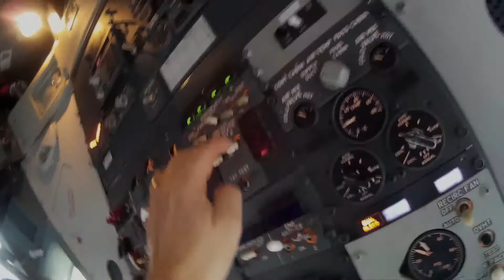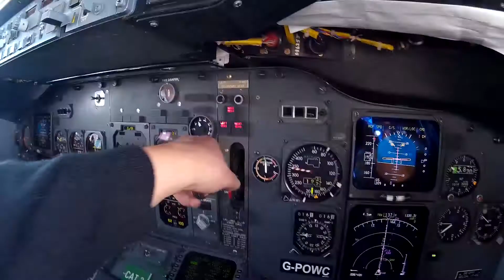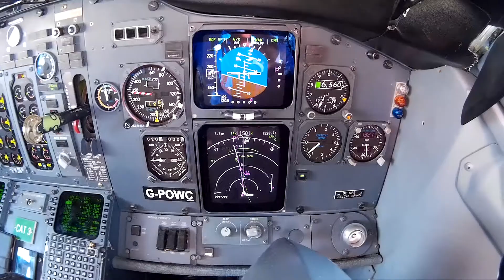Flying the B737 Classic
Flying the B737-400 Classic.